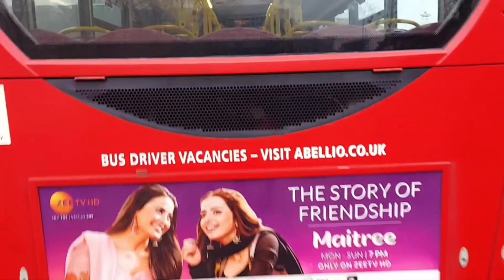Abellio Enviro 200 Tour (YX11 HPE)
At Uxbridge
CC - Glowaxy